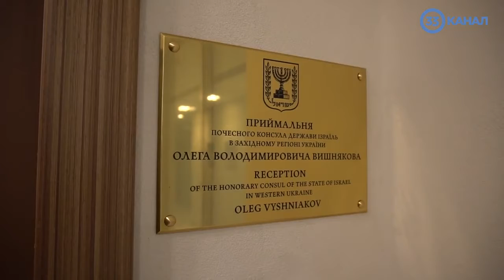Киносеансы для пациентов ОХМАТДЕТА от Почетного консула Израиля в Украине Олега Вишнякова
К национальной больнице ОХМАТДЕТ приезжают дети со всех уголков Украины. К сожалению, не для развлечений. Пока кто-то мечтает о новом телефоне, эта малышня просто хочет быть здоровыми. Среди них есть такие, кто ни разу не был в кино. Кто, кроме капельниц и уколов, ничего в жизни не видел. Это дети со всей Украины, это также дети переселенцев с Донбасса и участников АТО и ООС, некоторые из них – сироты.
Порадовать маленьких пациентов, оказывается не так сложно... Почетный консул Государства Израиль в Западном регионе Украины Олег Вишняков нашел способ сделать жизнь детишек чуточку лучше:
- Я не врач, я не могу их вылечить ...но я могу помочь тем, что имею. Поэтому, я регулярно организовываю для них походы в кино. Когда я вижу неподдельную радость и счастье, которое испытывают эти дети – на глаза наворачиваются слезы. Я очень хочу, чтобы люди у которых есть возможности, тоже старались помогать этим маленьким, но уже очень отважным ребятам. Они от этого быстрее поправляются, поверьте, - сказал Олег Вишняков.